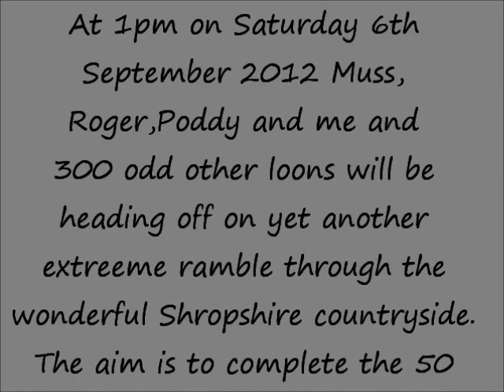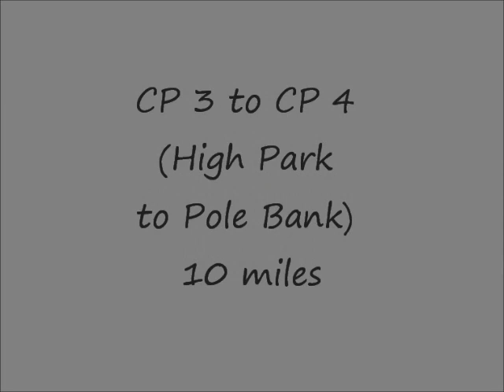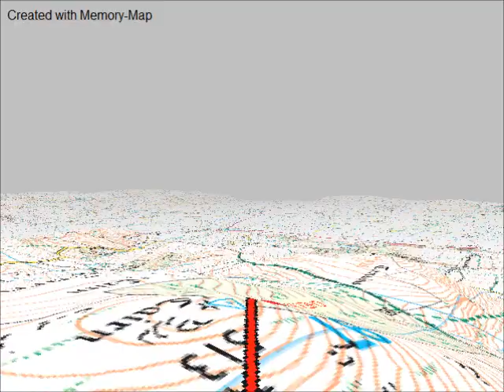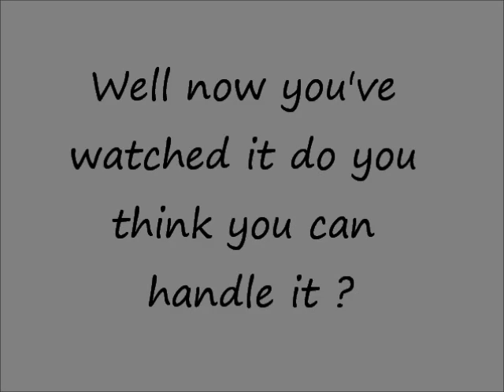The Long Mynd Hike Fly Through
Shortly myself and approximately 350 other extreeme ramblers will be taking part in the annual Long Mynd Hike; A 50 mile trundle in lovely Shropshire. For many of you out there in armchair land you can only dream of what we do. So thats why I have uploaded this little fly through, just for you. Extreeme rambling is in the blood, its a lifestyle for only a few talented individuals of which I am one. Just remember guys Extreeme rambling is a dangerous sport, I'm a professional and I do these things so you dont have to.